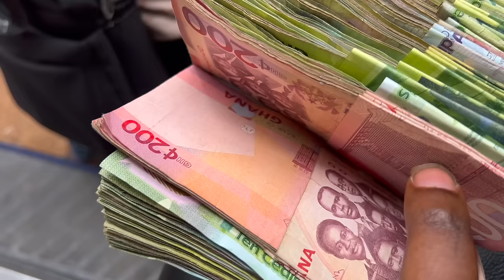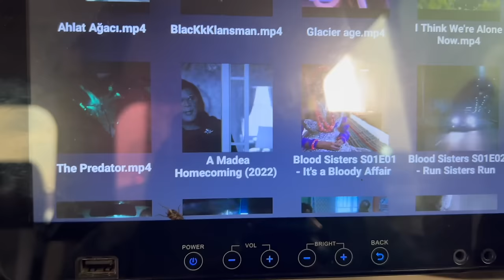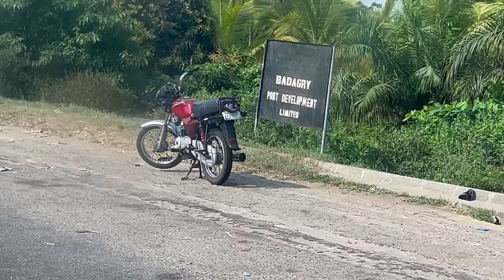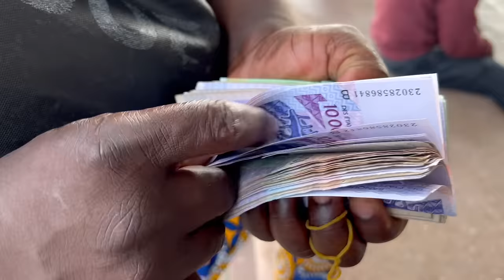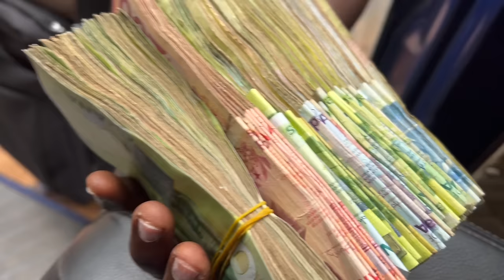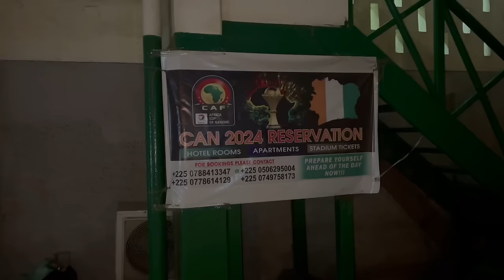Traveling from Nigeria to Côte d'Ivoire by road - Ivory Coast 🇨🇮 Ep1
Travel from Nigeria to Benin 🇧🇯 , to Togo 🇹🇬 , To Ghana 🇬🇭 , To Ivory Coast 🇨🇮 ..